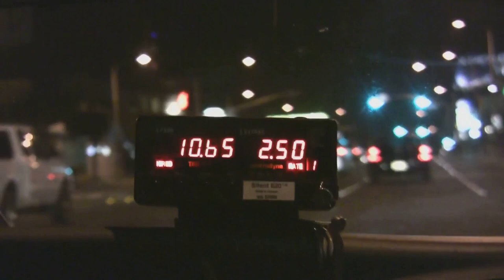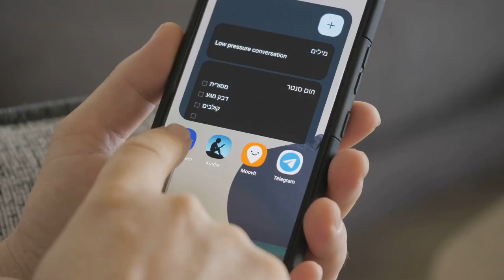10 Reasons to Avoid Tourist Traps in Spain !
In this video  we discuss the dark side of the tourist traps in Spain with our eye-opening video!
From street scams to overpriced food and drink, we reveal the truths behind the facade of popular tourist destinations.
Watch to learn how to protect yourself and your wallet during your next trip to Spain.
See Less

OUTLINE:
00:00:00  Welcome and Introduction
00:00:27  Reason 10 - Street Scams
00:01:18  Reason 9 - Overpriced Souvenirs
00:02:07  Reason 8 - Taxi Scams
00:02:54  Reason 7 - Overpriced Food and Drink
00:03:42  Reason 6 - Fake Tour Guides
00:04:40  Reason 5 - Timeshare Scams
00:05:28  Reason 4 - Pickpockets
00:06:22  Reason 3 - High Crime Areas
00:07:12  Reason 2 - Unregulated Accommodations
00:08:06  Reason 1 - Lack of Travel Insurance
00:09:02  Summary and Conclusion